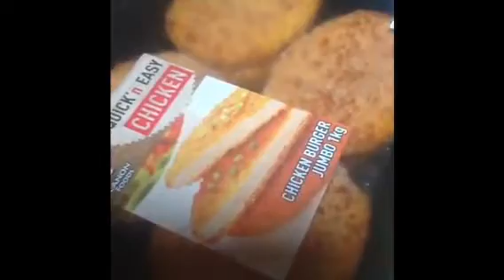Hawk and ARC decide to cook - Epic Meal Time Spoof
So yeah, we decide to cook.

So much fat, 40 days worth of throwing up.
Special Guest: ARCemX with my Aviators.